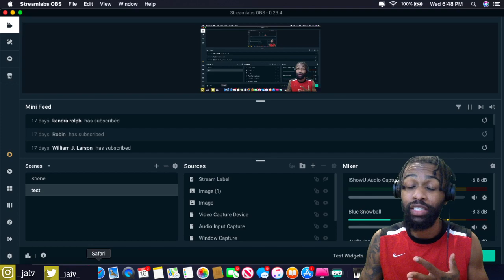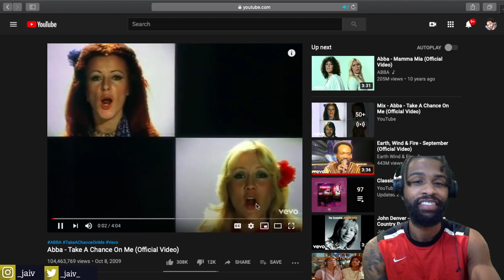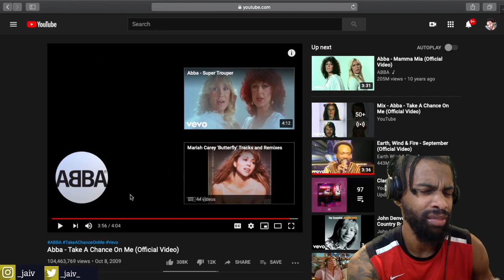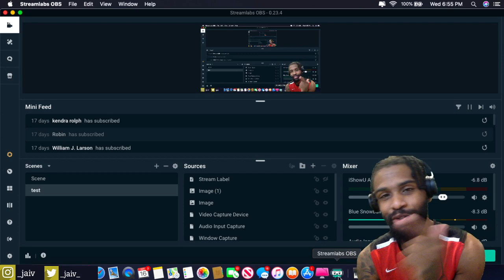Abba Take A Chance On Me Official Video REACTION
2020 Goals
2. Be a guest on Ellen
3. Never work for anyone ever again